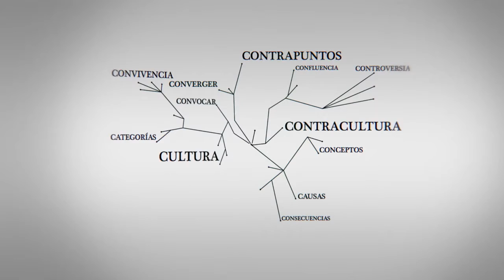Paulo Vannuchi: "É preciso colocar fortemente a questão da desmilitarização com equilíbrio político"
Paulo Vannuchi, Brasil. Miembro de la Comissão Interamericana de Direitos Humanos y ex Ministro de Direitos Humanos de Brasil (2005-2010).

Entrevista realizada en el marco del "Foro Mundial de Derechos Humanos" desarrollado en Brasilia, del 10 al 13 de diciembre de 2013.